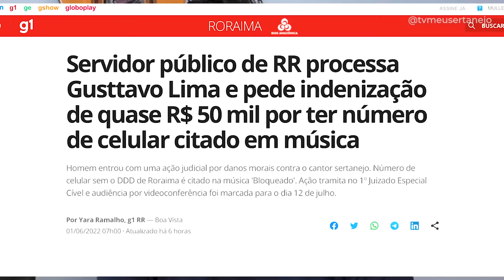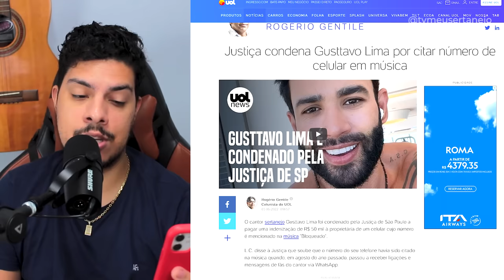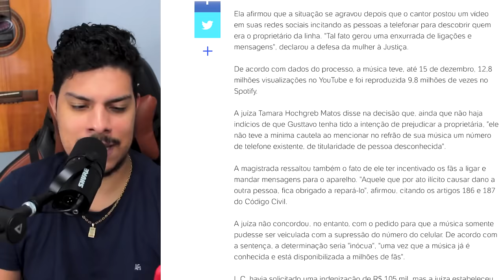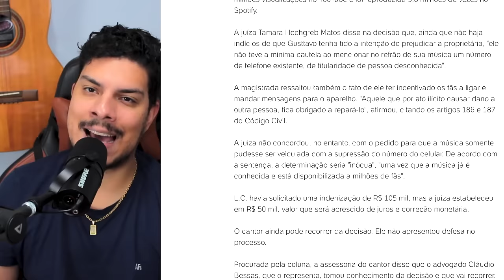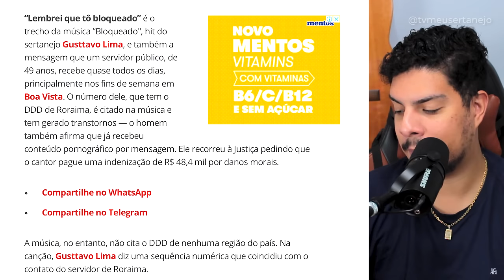GUSTTAVO LIMA é CONDENADO pela JUSTIÇA de SÃO PAULO! (Entenda)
GUSTTAVO LIMA é CONDENADO pela JUSTIÇA de SÃO PAULO pela música BLOQUEADO ao citar numero de celular em música! Servidor publico de Roraima também entra com processo contra o cantor, por ter numero vinculado.